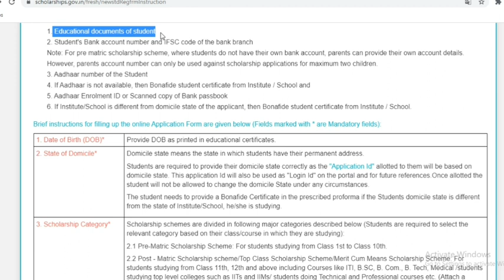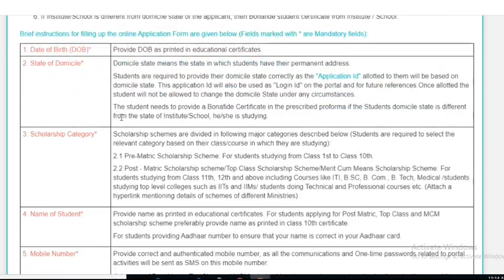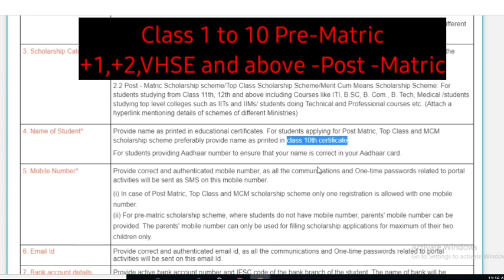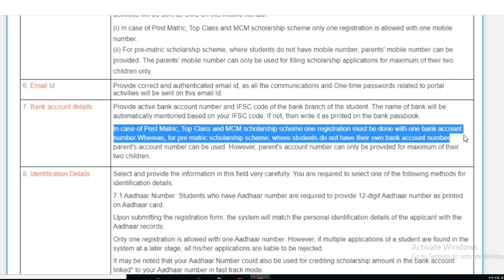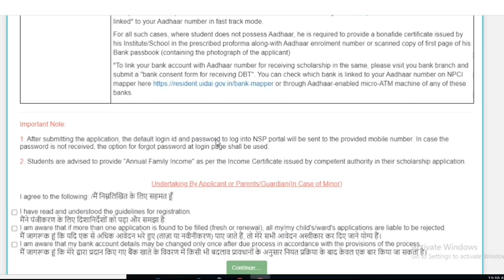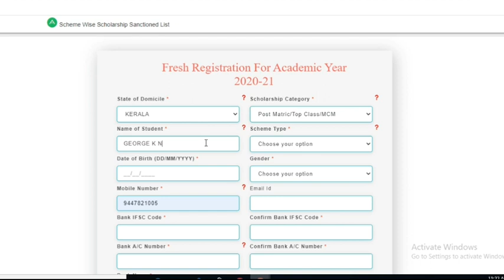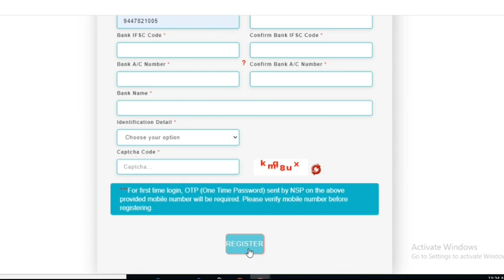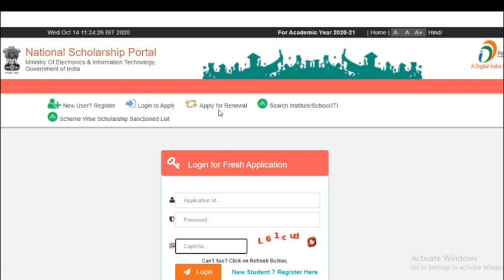National Scholarship Portal Registration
National Scholarship Portal Registration procedure| Registration required for the application of Pre Matric Scholarship and Post matric scholarship
Pre-matric for up to class 10.
Post - matric for Higher secondary and VHSE Plus one(+1),Plus two(+2)
and above.